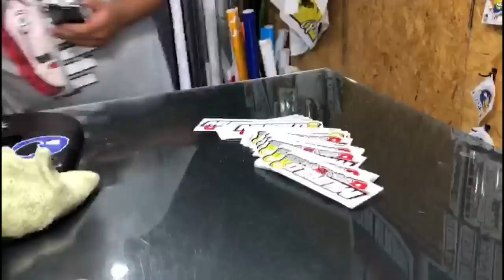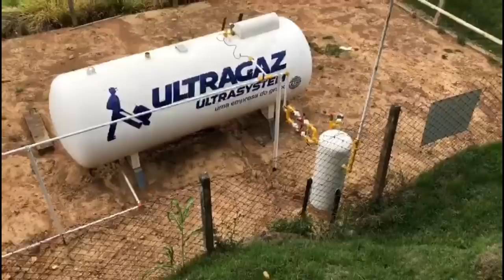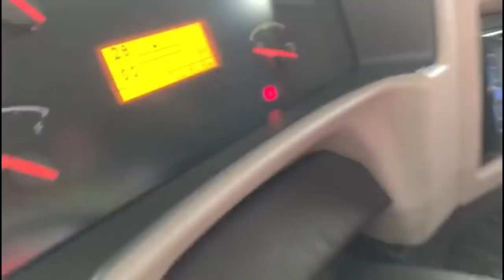DEIXEI O VM NOS BRILHOS, E CARREGUEI BATATA!